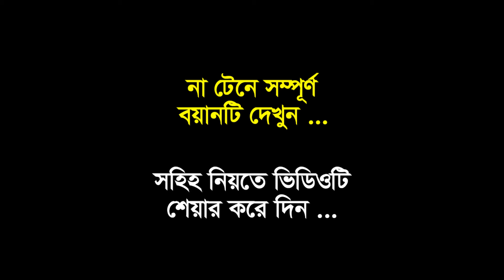আয়নাঘরে হযরত ইউসূফ (আ:)-কে বন্দী করা হয়েছিল | Sadikur Rahman Azhari | সাদিকুর রহমান আজহারী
আল্লামা সাদিকুর রহমান আল আযহারী । Mawlana Sadikur Rahman Al Azhari । আয়নাঘরে হযরত ইউসূফ (আ:)-কে বন্দী করা হয়েছিল | Sadikur Rahman Azhari | সাদিকুর রহমান আজহারী | ২০২৩ সালে নবীজির যেসব ভবিষ্যৎবাণী মিলে যেতে পারে । ইমাম মাহদীর আগমনের আভাস || sadiqur rahman al azhari । সাদিকুর রহমান আল আজহারী ফুল ওয়াজ ২০২১ । Sadikur Rahman Al Azhari New Waz 2021 । Sadikur Rahman Azhari new waz 2021 । সাদিকুর রহমান আল আজহারী । মাওলানা সাদিকুর রহমান আল আজহারী । আল্লামা সাদিকুর রহমান আল আযহারী । sadiqur rahman al azhari । ১২/১/২০২১ সম্পূর্ণ নতুন বাংলা ওয়াজ সাদিকুর রহমান আজহারী । sadikur rahman azhari new waz mahfil 2021 । সমাজে ৭ শ্রেণী নারীদের ব্যবহার খুব খারাপ হবে,sadikur rahman azhari ।

☑️ চমৎকার এই আলোচনাটি ভালো লাগলে অন্যদের দেখার সুযোগ করে দিতে শেয়ার করে দিন । ভাল কিছু প্রচার করতে সহায়তা করুন ।

☑️ Special note: We do not upload videos from other channels. We only upload self-contained videos. This video is not allowed to be uploaded to another channel. Thanks.

Video  Captured: Canon 80D with 18-135mm USM (DSLR Camera)
Sound Captured:  Shure SM58-LC Cardioid Dynamic Vocal Microphone
Brand: SHURE
Video Share: Anyone Can Recorded Video in Public Place and Share Social Media. It's Our Government Act.

Video Title: আয়নাঘরে হযরত ইউসূফ (আ:)-কে বন্দী করা হয়েছিল | Sadikur Rahman Azhari | সাদিকুর রহমান আজহারী |

আয়নাঘরে হযরত ইউসূফ (আ:)-কে বন্দী করা হয়েছিল | Sadikur Rahman Azhari | সাদিকুর রহমান আজহারী | Alor Pothe24 । মাওঃ সাদিকুর রহমান আজহারী । নতুন ওয়াজ ২০২১ । sadikur rahman azhari new waz 2021 । sadikur rahman azhari । sadikur rahman azhari waz । sadikur rahman azhari munajat । sadikur rahman azhari rose । sadikur rahman azhari bayan । sadikur rahman azhari bangladesh । sadikur rahman azhari short waz । sadikur rahman azhari all waz । sadikur rahman azhari full waz । sadikur rahman azhari best waz । waz । সাদিকুর রহমান আজহারী ওয়াজ । sadikur rahman azhari waz 2021 । islamic waz । waz mahfil । waz 2021 । new waz । new waz 2021 । bangla waz । bangla waz 2021 । সাদিকুর রহমান আজহারী । new waz mahfil 2021 । bangla waz mp3 download । সাদিকুর রহমান আজহারী ২০২১ । সাদিকুর রহমান আজহারী ওয়াজ ২০২১ । sadikur rahman waz 2021 । সাদিকুর রহমান ওয়াজ ২০২১ । islam । quran । bd waz 2021 । waz sadikur rahman azhari । azhari waz 2020 । azhari waz 2019 । golam sarwar saide । araibari dorbar sharif । mustafizur rahmani । tahya taki । mahfil ।

আলোচক:
মাওলানা সাদিকুর রহমান আল আজহারী
Mawlana Sadiku Rahman Al Azhari

আপনাদের সুন্দর জীবনের প্রত্যাশায় আমরা।